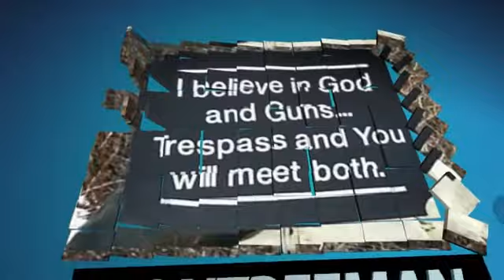POLITICAL OPINION AND A CONTREEMAN UPDATE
WHY ARE ALL THE POLITICIANS MESSING UP MY TV.